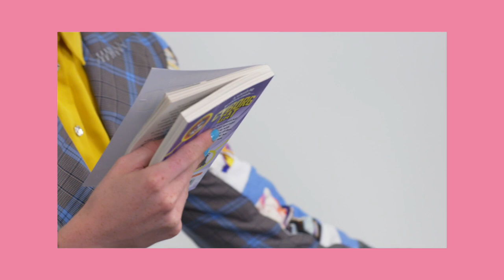Ade Adepitan on the Importance of Sport, His Journey to the Paralympics, and a Fairy Tale Wedding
In the fourth episode of InTheirShoes, host Jamie Windust connects with wheelchair basketball player and TV host Ade Adepitan to chat about how he went from contracting polio in Nigeria to getting married at St Paul's Cathedral (where Princess Diana got married!). His journey to becoming a wheelchair basketball player started when he realized playing sports allowed him to feel "leveled" with people, and the rest is history! Truly an inspiring story. Hope you enjoy it! xx, Jam

2020 has been a sh*t year. Even for Writer, Cultural Commentator, Model, and living legend, Jamie Windust. So, let's have a little fun. Follow along in this new series as the one-of-a-kind I Weigh community member interviews guests from all paths of life about how they learned to live (and have a bit of fun) in their own shoes.

CREDITS
Created by Jamie Windust and Sophia Jennings
Executive Producer: Jameela Jamil
Producer: Sophia Jennings
Editor: Paddy Delaney
Production Assistants: Sophie Ioannou, Ames Ward, Blair Michael
Assistant Editors: Erin Finnegan and Louisa Phillips
DP: Nic Minns, Jack Smith
Set Design: Oliver Bonas Furniture
Filmed at Camberwell Studios

ABOUT I WEIGH
Founded in March 2018 by Jameela Jamil, I Weigh is a community allyship platform built to share ideas and stories that ultimately mobilize activism. Growing beyond our original Instagram community, we now offer a place for original content that explores social issues that stem from mental health to climate change to the representation of marginalized groups. Through this powerful content we’re committed to breaking down different stereotypes in the world; teaching each other how to practically and effectively use our time and energy to make actual change both in our own communities and globally.